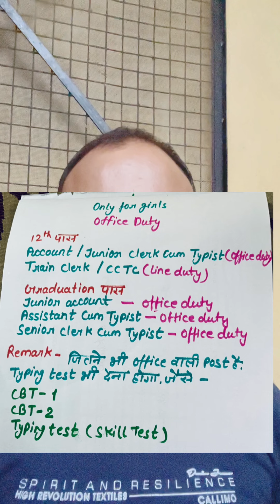Office duty for Girl ( RRB NTPC) Indian railway TTE Indian railway job information only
Railways post k liye colour vision test blind test to aap log government hospitals test karwaye

Documents list Rrb  NTPC mai apply k time kon kon se document lagte hai / TTE indian railway

TTE / Tc/ NTPC  /  ki bharti aa gayi hai new job information only TTE Indian railways

Tc ki bharti aa gayi hai new job information only TTE Indian railways

NTPC TTE ki job aa gayi hai  TTE Indian railway job information only

All  students digi locker id railway website per jakar bana le wwwRRbapply.gov.in

TTE /cc/ tc/ Ntpc - Tc ki bharti new job information TTE indian railway job information only

Book information cctc / TTE / Ntpc/ Railways book exam all information notes

RRB NTPC train clerk post - 68 date coming soon TTE indian railway job information only

RRB documents apply kon kon se lagte hai

Document details RRB NTPC
Information

RRB documents apply k time Ntpc - 12 th pass students. Railway ke liye new jobs date comingsoon Ntpc cut off / NTPC / railway / TTE/ Cctc / Live chat TTE NTPC railway job information TTE indian Junior engineer ki post August / September aa sakti hai.  Live chat TTE cc / information new students k liye information